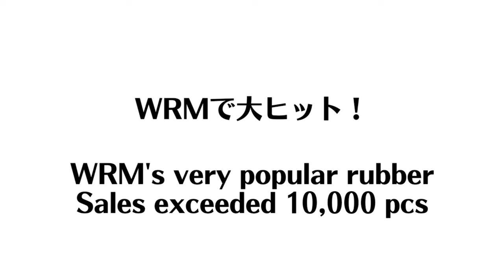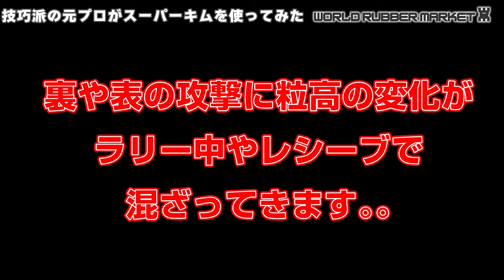【元プロ選手】ツブ高？裏？表？それとも変化表？スーパーキムを使ったらヤバすぎた。。。｜徳増信弥コーチ[静岡県浜松市]徳増卓球クラブ【卓球知恵袋】最も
レシーブ動画再生リスト